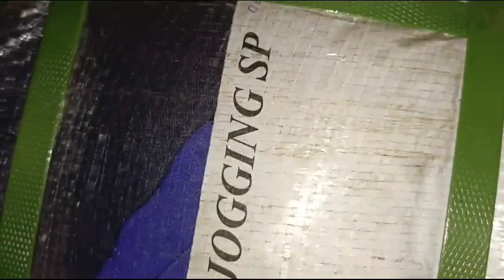جوگنگ پجامہ40 کے جی دبٸی ۔ 5500 روپے ۔ رابطہ 03456073705